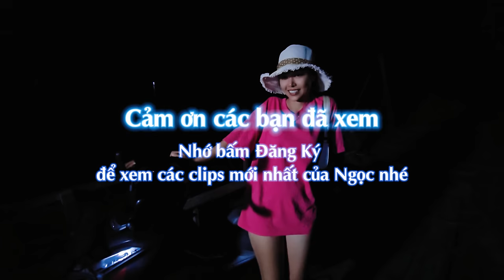12H tại xã đảo hoang sơ mò vộp câu cua bắt tôm | nơi mà thứ gì cũng có kể cả loài sách đỏ.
💌 Mọi ý kiến đóng góp ủng hộ kênh mong cả nhà gửi về: 🌷
Ngọc xin chân thành cảm ơn và cả nhà, chúc cả nhà thật vui vẻ và thoải mái khi xem những video của Ngọc